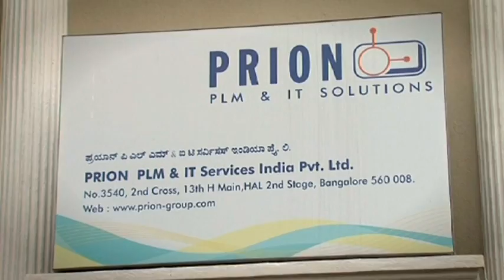Prion Group partners with Siemens PLM software in India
PRION PLM & IT Services India Pvt. Ltd., a leading global PLM Service Provider, signed a channel partner agreement with Siemens PLM Software, a business unit of the Siemens Industry Automation Division and a leading global provider of PLM software and services.Prion Group is a German based global service partner of Siemens PLM software.The video features Ehsan Shariff, Chief Executive Officer (Asia Group), PRION PLM & IT Solutions India Pvt. Ltd who talks about Prion being one of the biggest Siemens PLM Software channel partners worldwide. He also talks about Prion's business plans as it has carefully chosen three sectors - Healthcare, Energy and Machinery for the Indian market.